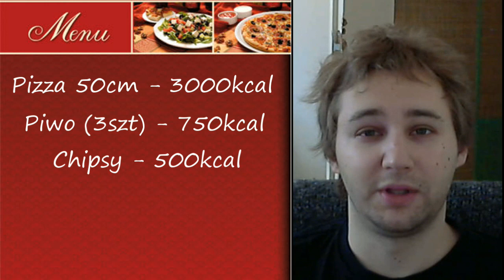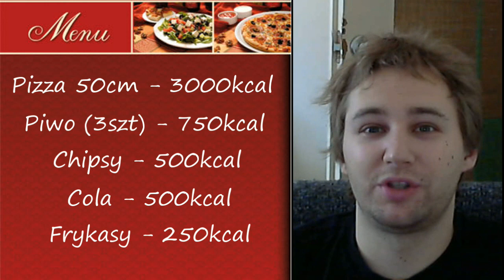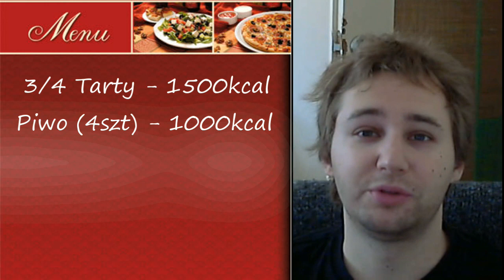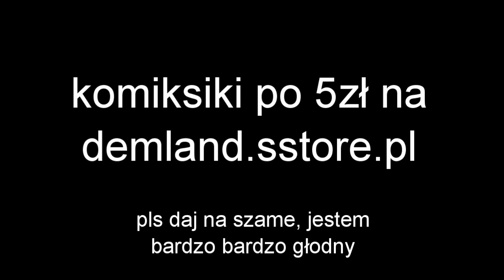Dzień 17 - Moje Menu - Dem5000kcal